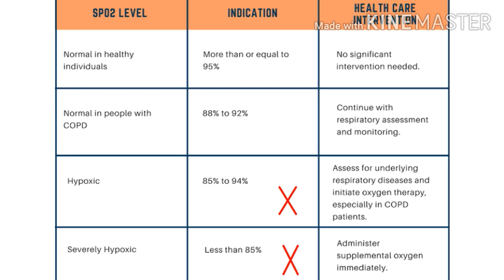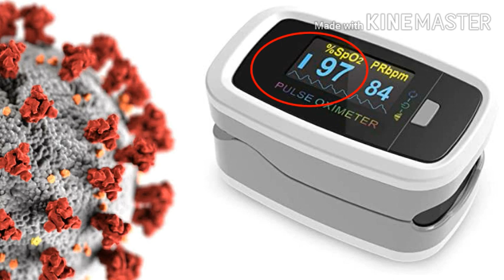Test the corona symptoms within 1minute | Oximetry|Science facts |Tamil | கற்க கசடற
Temperature can be measured as a first step to find corona symptoms. Similarly, there is another parameter to find its symptoms. Oxygen level in the body is decreased during corona infection. Oximeter is used to find the oxygen level in the body.The mechanism and its parameters are discussed in this video .